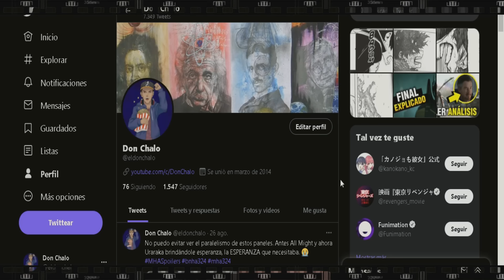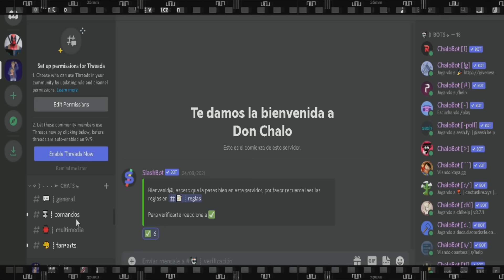My Hero Academia Temporada 7 Cap 2 Análisis y Resumen Boku no Hero Muerte de Star and Stripe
Con el gran regreso de My Hero Academia esta véz es el duelo entre Star and Stripe y Shigaraki es el punto culminante del episodio, pero eso no es todo... Hay más en juego en esta era que derrotar a los villanos. A estas alturas, toda la sociedad de héroes del mundo está en juego y las cosas no van muy bien que digamos. Si bien nuestra nueva héroina tiene una de las peculiaridades más geniales que hayamos visto perece ser que simplemente no suficiente. Con Deku y compañía de vuelta al foco de atención más problemas se avecinan. Así que por qué mejor no te pones comodo y juntos analizamos todos lo que paso en el último episodio de My Hero Academia Temporda 7

La Muerte de Star and Stripe, Star and Stripe vs Shigaraki

Boku no hero Temporada 7, RESUMEN My Hero Academia Temporada 7, RESUMEN My Hero Academia Episodio 2, My Hero Academia Septima Temporada Capítulo 2, My Hero Academia Temporada 7 Episodio 1, My Hero Academia Temporada 7 Capítulo 2, Star and Stripe vs Shigaraki Tomura, Película Canon My Hero Academia